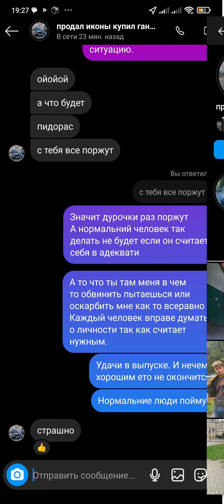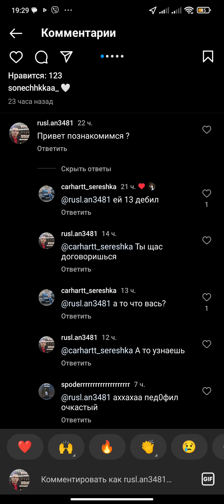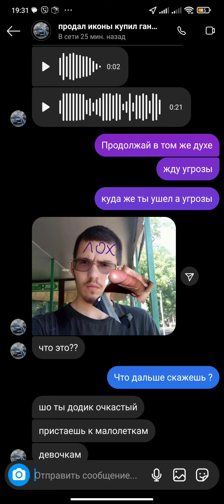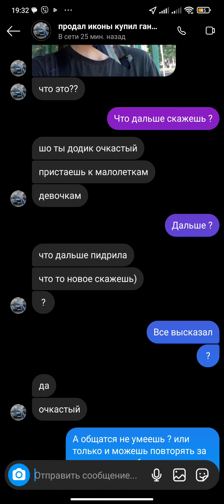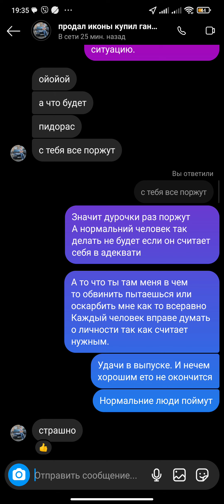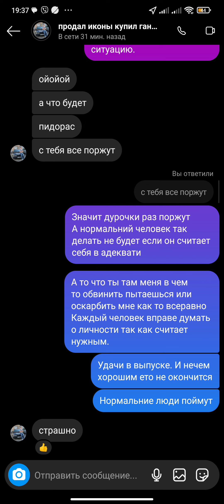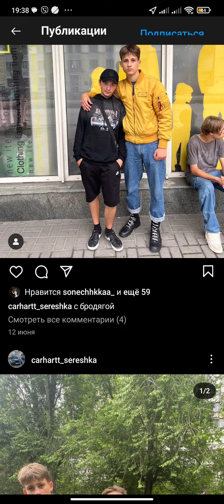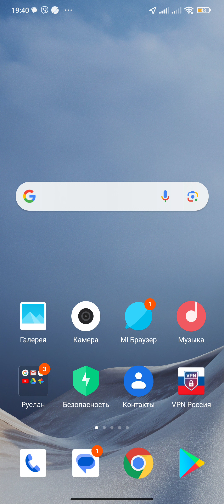Снова оскарбления обвинения в мой адрес в инстаграме вот ник carhartt_sereshka вся переписка вот.😥